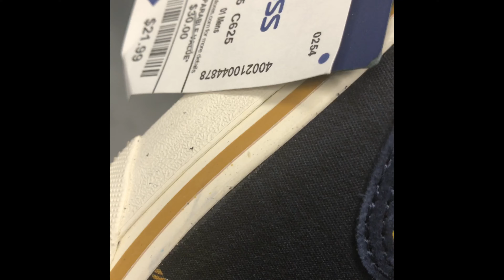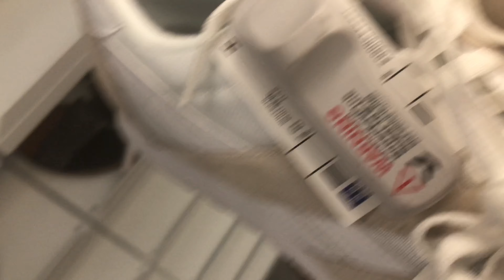Trip to da thrift #3